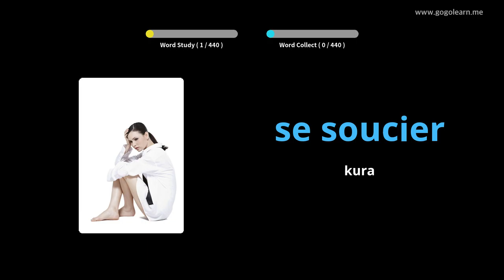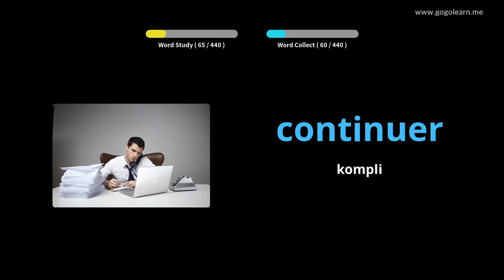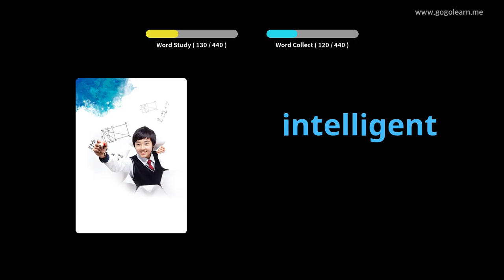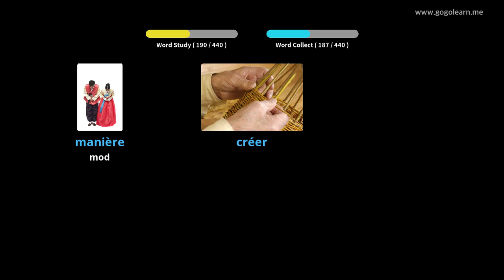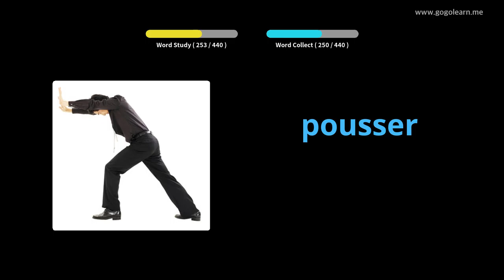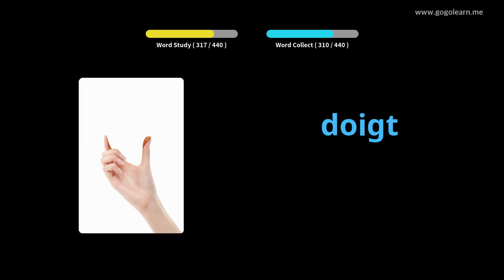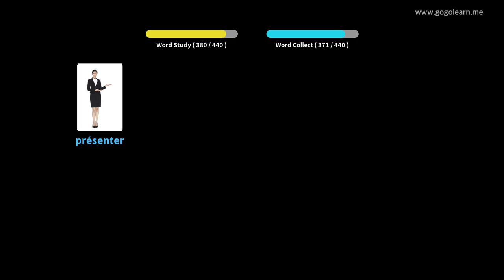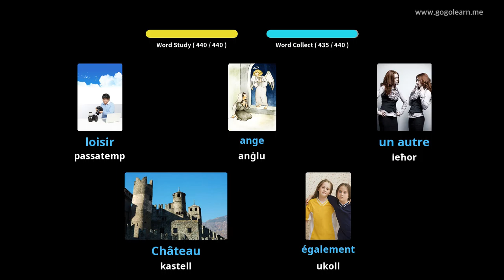Vokabolarju Franċiż Skola Primarja |Golearn